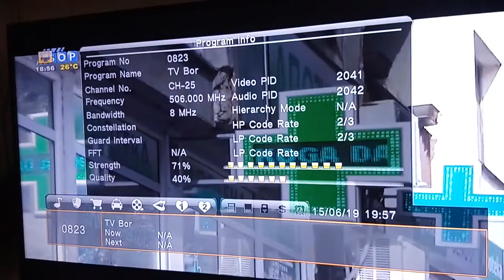Teroz amplifier 15 db/0.8db noise test